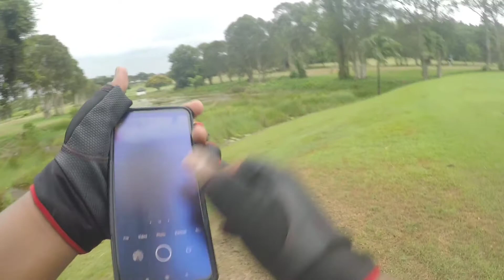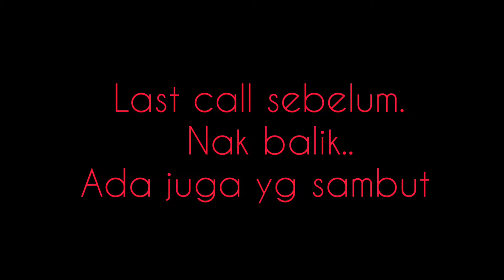haruan spot larangan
spot yang aku cast ni,spot larangan sebenarnya,so aku tak dapat nk mention nama tempat ni,,dapat cast kt sini pun pakai ticket member..

untuk setup kali ni,aku mengunakan:
Rod Shimano Zodias 10-20lb MH
Reel DC CURADO 151HG
mainline MAYEEP 20lb
leader 20lb
lure:guka soft frog EXP